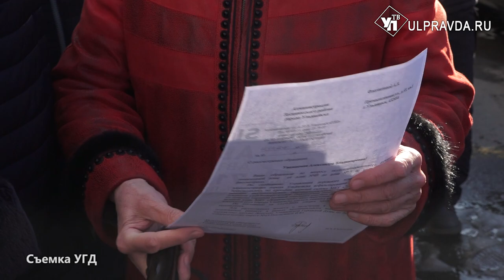Жители Промышленной не могут пройти к дому №51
Тротуар от дома номер 51 по улице Промышленной до торгового центра «Вертикаль» больше напоминает болото. Добраться до дома или в соседнюю налоговую службу можно только вброд.